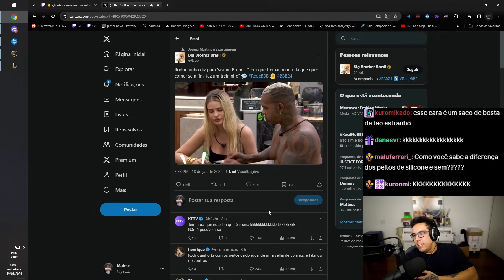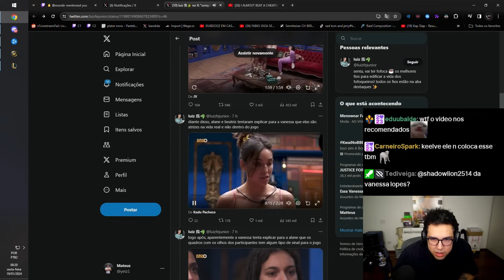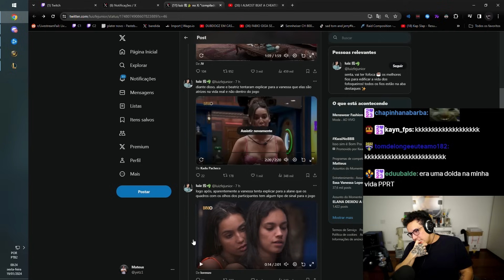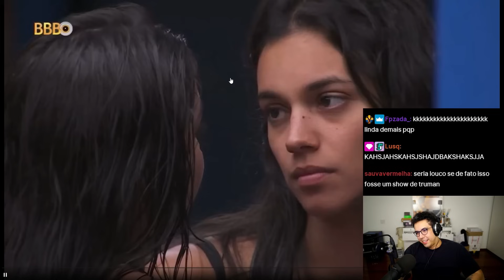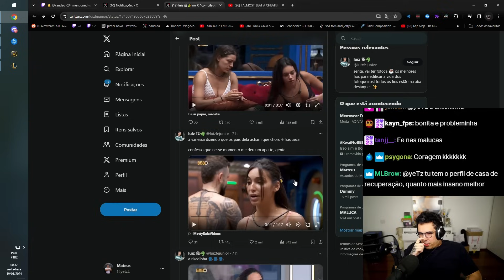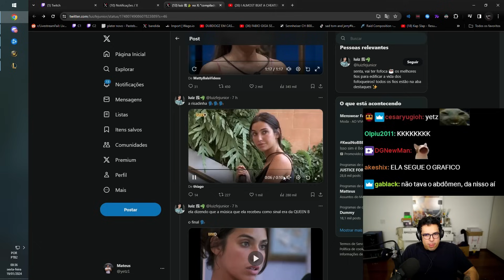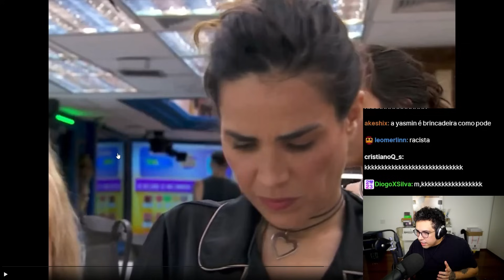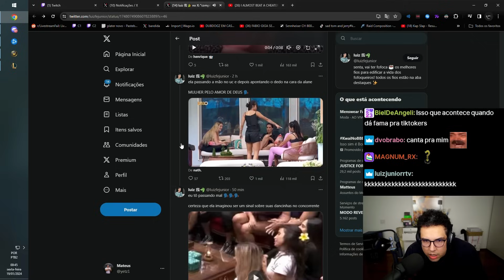AS MAIORES CORINGADAS DA VANESSA LOPES NO BBB - YETZ REACT